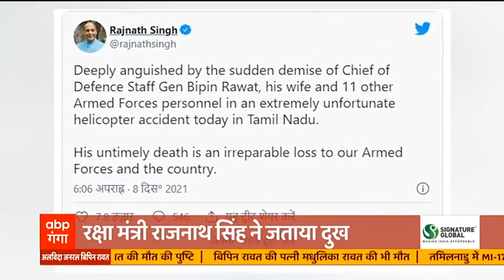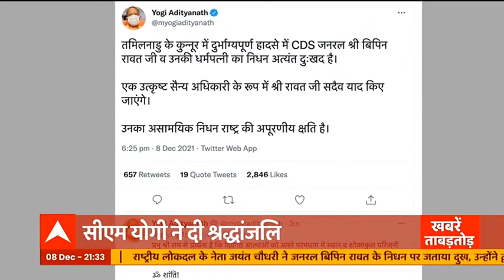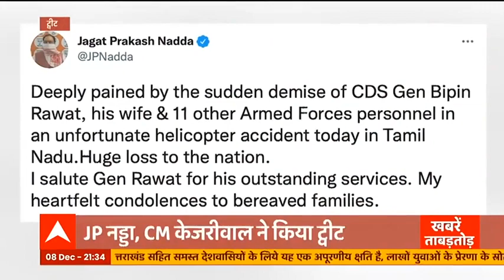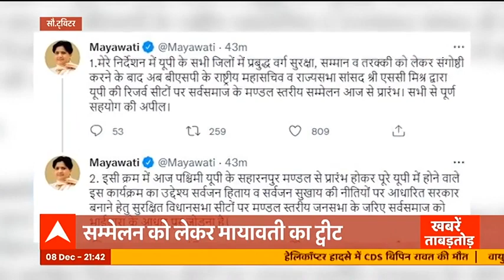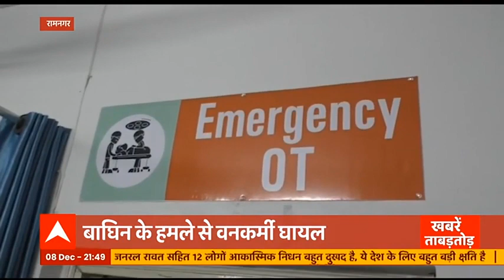CDS Bipin Rawat की मौत पर इन नेताओं ने जताया दुख | Helicopter Crashed | Hindi News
हेलिकॉप्टर क्रैश में CDS बिपिन रावत का निधन हो गया है। हेलिकॉप्टर में बिपिन रावत की पत्नी समेत 13 लोग मौजूद थे। इस दर्दनाक घटना पर रक्षामंत्री राजनाथ सिंह समेत तमाम नेताओं ने दुख जताया है।